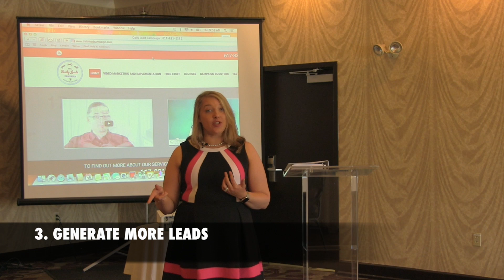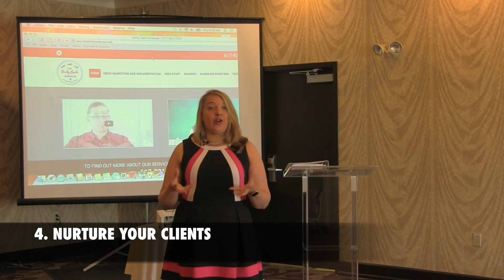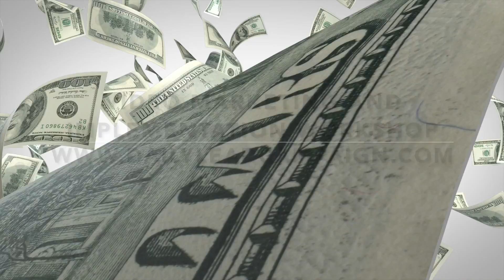Video Marketing and Implementation Workshop Sizzle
To access a copy of our free book "7 Sizzling Video Marketing Tactics: How to be increase your Credibility, Celebrity, and Cashflow using Social Media and more..." click the link below:

Sign up for a printed versions of Erica’s new books "7 Sizzling Secret Video Marketing Tactics : How to Boost Credibility, Celebrity, and Cashflow with Video Marketing on Social Media and More.."

This book covers different types of business videos that you need to have in your marketing arsenal.

Transcript:

I'll tell you something that you really need to know.

Take one!

This is gonna be the best weekend of your lives!

I wanna tell you, right now..

Look me in my eyes, you will be rich!

Erica is a troublemaker.

I didn't know if I should tell the story

That's the kind of weekend that I've planned for us.

Are you going to use these videos to clone yourself and to help you do things like close more business, how to generate leads through the videos and how to nurture your clients on a regular basis.
About the transformation that you're going to go through while you’re here.

Look at me all eyes on me.

As a small business owner myself, it gets overwhelming. There's so much to do even if you have employees, you are the best person and I know everybody here has said to themselves “Hey how I pretty wish I could clone myself” I don't want to go hire somebody that is not going to have the passion that I have and have to train them and try to get them to feel the way I feel. They’re never going to feel the way you feel. So the best thing to do is to actually clone yourself.

You need to work with someone that can help guide you properly on how to do things, how to write your scripts, how to speak in front of the camera.

Now the perfect way to gauge interest and keep people interested..
I need this I really need this.

What Erica has done for me is very air extra special.

I came here I was so nervous and afraid and I felt so defeated.

Get their business out there, get the information about their business and just be more well known.

Erica you’re the best team of the best.

So I do this again in a heartbeat.

If you have the opportunity to work with Erica do it!

So thank you Erica.

Okay.

I just wanted you to keep holding that silly pose. It’s all set.